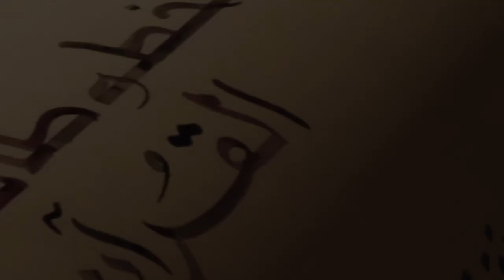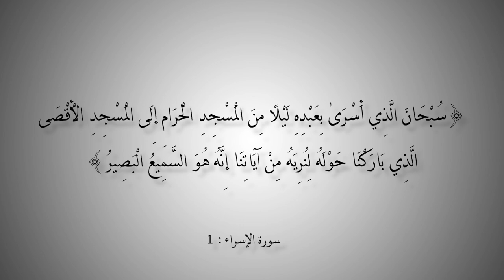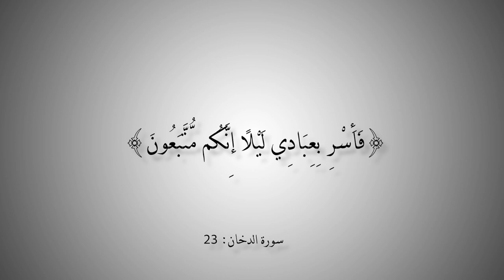التاريخ المبكر للإسلام | الحلقة 142 | طمس التاريخ الإسلامي